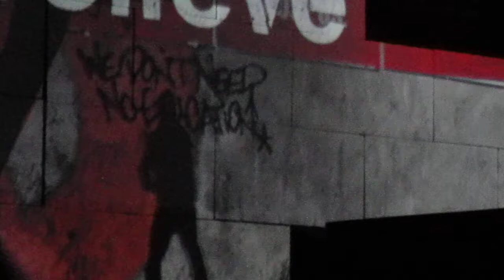Roger Waters.The Wall.Düsseldorf 18.06.2011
Tolles Konzert!!!